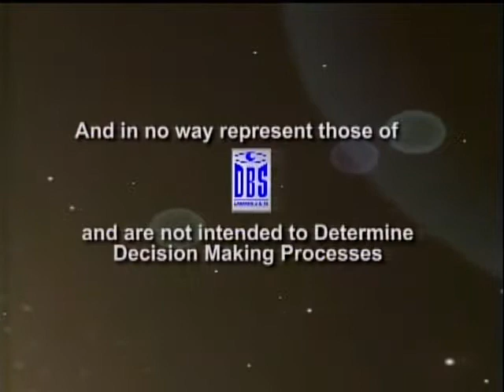DFL Little White Lies pt1